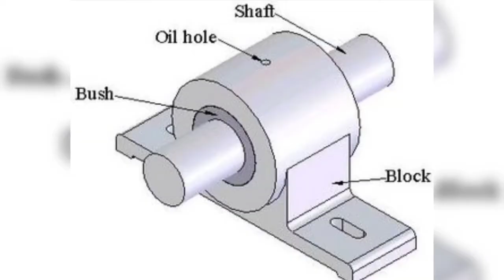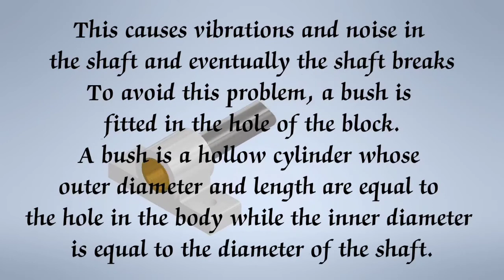Bush bearing lubrication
Bush bearing.
Friction bearing.
Construction.
Maintenance.